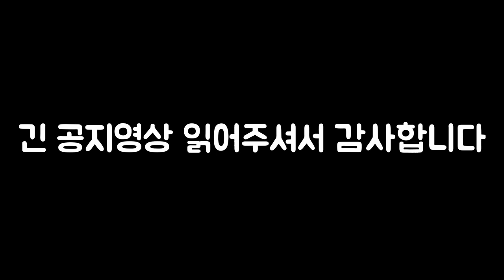영상 업로드 주기 임시변경 합니다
안녕하세요? 파상입니다. 지금 시험때문에 원래 오늘 올라가야했던 영상이랑 다다음주에 올라갈 영상의 업로드 날짜는 미정이며, 만들어 지는대로 업로드 됩니다. 시청자 여러분께 정말 죄송합니다. 다다다다음주(3번째 영상)부터는 다시 정상업로드 됩니다. 좋은하루 되세요. 사랑합니다.